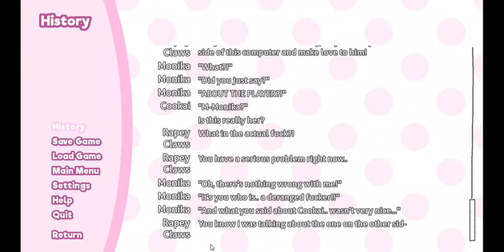Playing some Christmas doki doki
i randomly found this on a reddit list and I decided to check it out